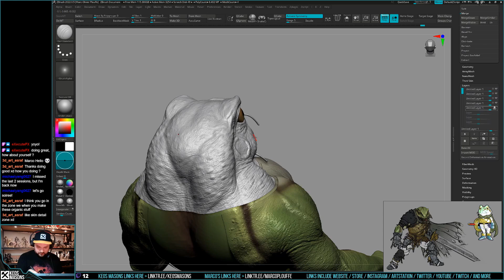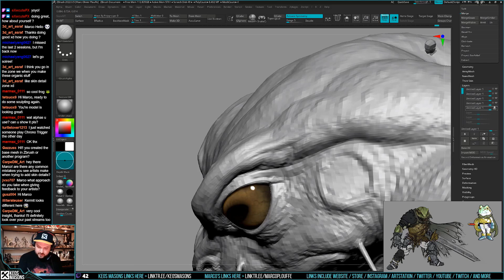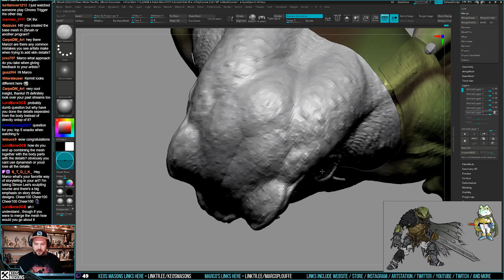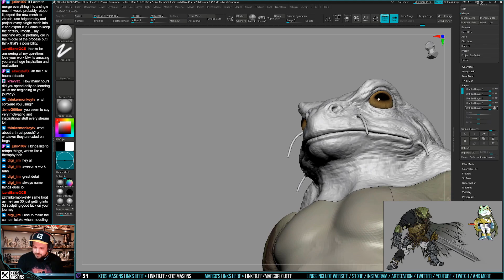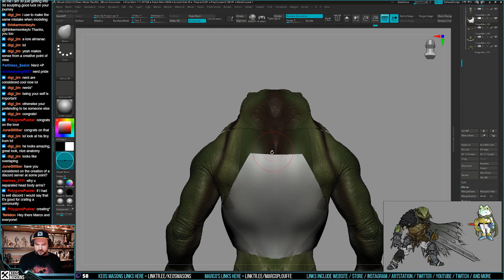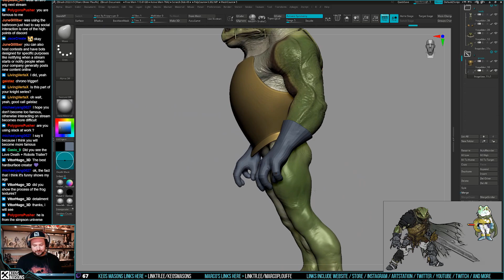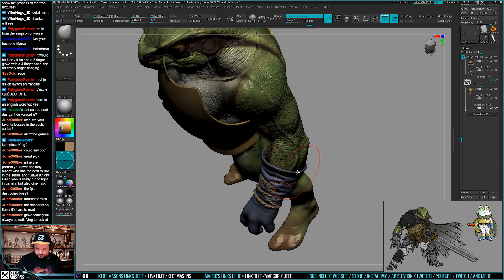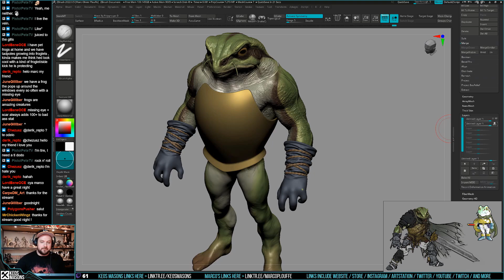3D Character Sculpting - Marco Plouffe's Twitch Stream of 2022-05-11 - Calibrating Details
This is a recording of Marco Plouffe's "Sculpt Soirée" Twitch Stream of 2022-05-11. The stream was aboutstarting my new project of Frog from Chrono Trigger in the world of Elden Ring! In this stream I mainly work on calibrating and blending the head details and then starting the blocking of a few pieces.